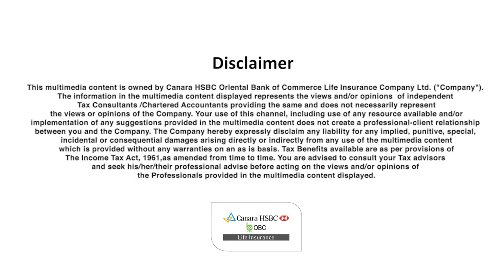How to Calculate Short Term & Long-Term Capital Gain | Canara HSBC OBC Life Insurance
If you are planning on selling an asset in the near future or have sold one within the last fiscal, you should be aware of the fact that you need to pay capital gains tax on the profits made. This tax needs to be computed and paid when filing your ITR for the financial year. We have mapped out the entire procedure for you along with a how-to on capital gains tax calculation.
Let's begin with defining Capital Gains Tax. When you sell an asset, you will have made a profit. This corresponds to a sort of income or earning and is therefore taxable. The tax paid on the profit made from the sale of an asset is Capital Gains Tax.

Capital gains tax is divided into two categories:

Short term capital gains tax: If you are selling an asset less than three years - 36 months after you bought or acquired it, the gains or profits incurred on its sale are referred to as short term capital gains. However that in the case of a equity share/security listed in a recognized stock exchange in India or a unit of the UTI or a unit of an equity oriented fund or a zero coupon bond, is being sold not more than 12 months from its date of purchase will be considered short capital assets and further, in the case of a share of a unlisted company, or an immovable property, being land or building or both, is being sold not more than 24 months from its date of purchase will be considered short term capital asset. Accordingly, you need to do a short-
term capital gain tax calculation.

Long term capital gains tax: Conversely, if you are selling an asset other than short term capital assets referred to as long term capital assets and profit or gain over the sale of such asset will be termed as long capital gain. Accordingly, you need to do a long term capital gain tax calculation.
It is important to note that calculating capital gains tax is not as simple as deducting the buy price from the sell price. If you bought an asset for Rs 1 crore and sold it at Rs 1.4 crore, your capital gains tax is not calculated by simply deducting Rs 1 crore from Rs 1.4 crore, giving you a taxable gains amount of Rs 40 lakh. Fortunately, the calculation takes into consideration the spends likely to be incurred by the tax-payer in the process of acquiring and maintaining the asset.